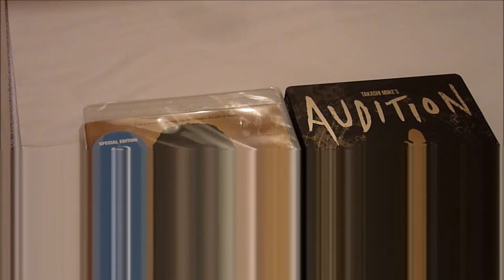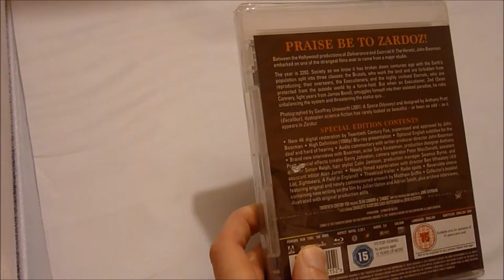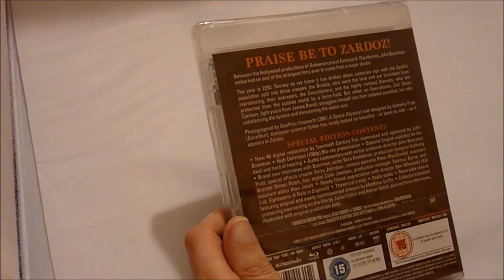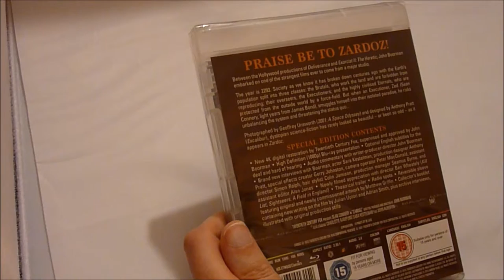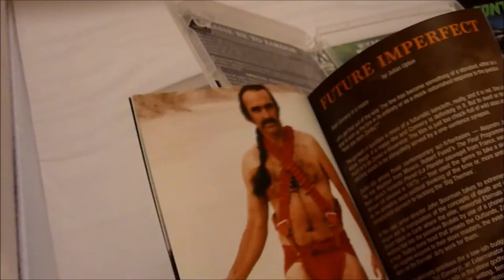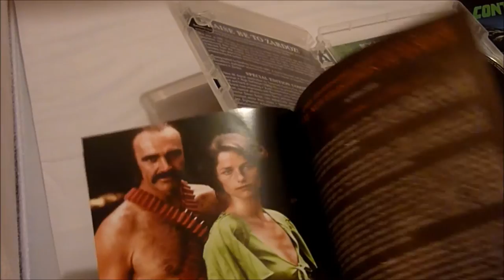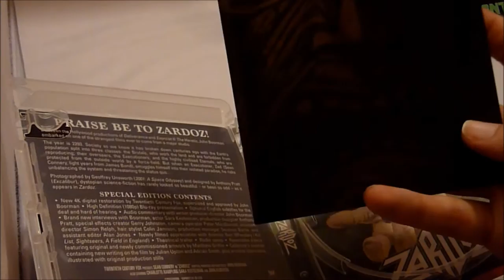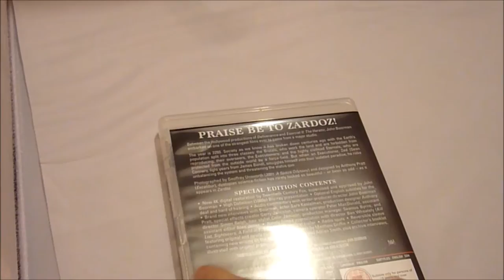Arrow Zardoz Unboxing/Review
I take a look at this unusual film starring Shir Shawn Connery.  Has to be seen to be believed!